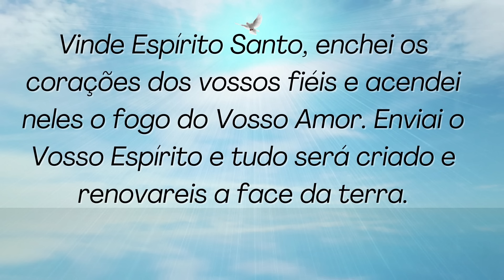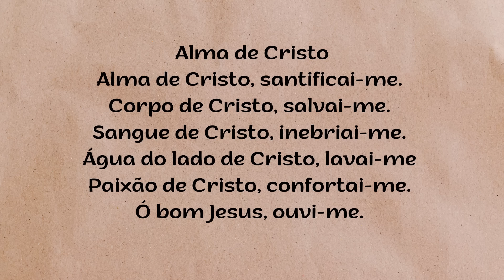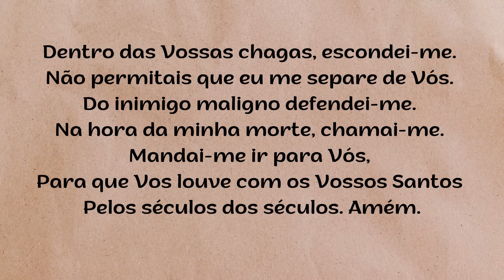ORAÇÃO DA NOITE – SEXTA-FEIRA - 27.09.2024 - Padre Robson de Oliveira